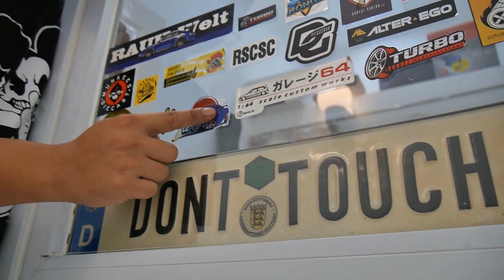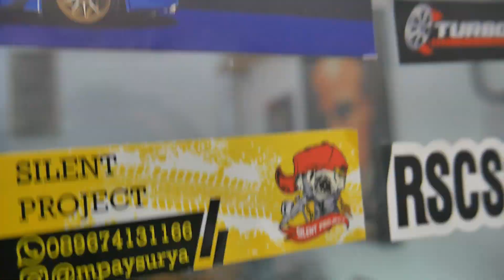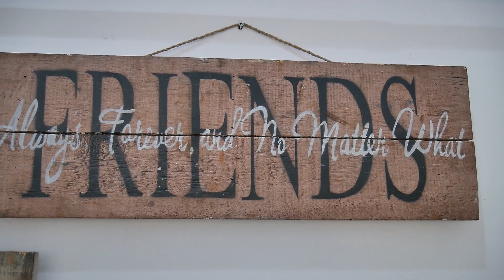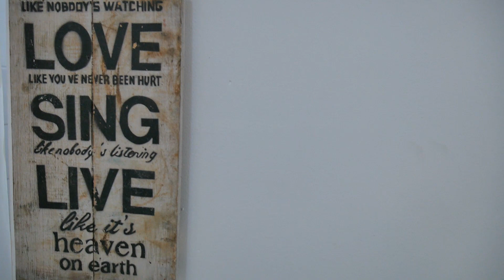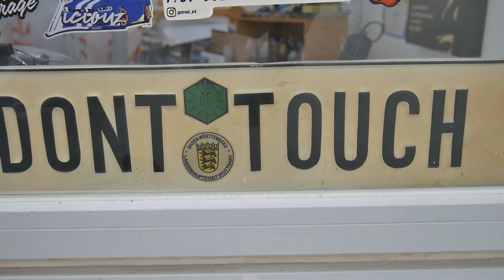Inspection Diecast Custom Workshop | Binks Garage & Holy Rust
This is my friends workshop for custom diecast

in this video you can see how my friends do a custom diecast in their garage, how they start for custom diecast

check their instagram
Binks Garage

also you can check all my customwork on instagram